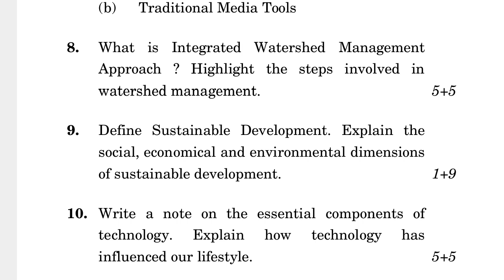MSD-011 JUNE-2022 QUESTION PAPER IGNOU